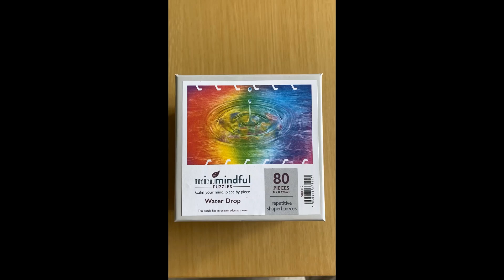Water drop jigsaw by Wentworth jigsaw puzzles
Watch the mini mindful jigsaw from Wentworth come to life it all its colourful splendour. This jigsaw was harder that I thought it would be for only being 80 pieces. The repetitive pieces made it hard, but a fun challenge.